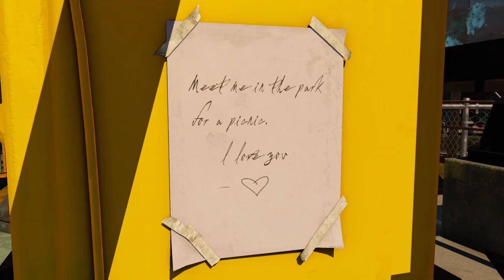My Sunset Overdrive Episode 24